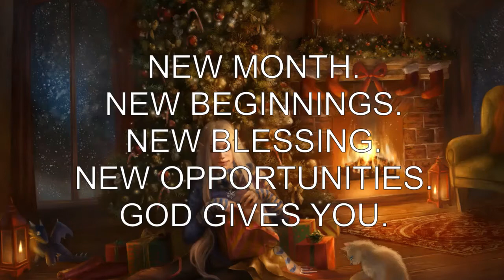Christmas Music Instrumental +Relaxing Christmas Music With Quotes |Peaceful Piano Music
I Need to Start Writing Things Down by Chris Zabriskie is